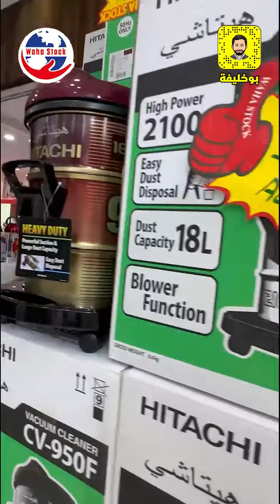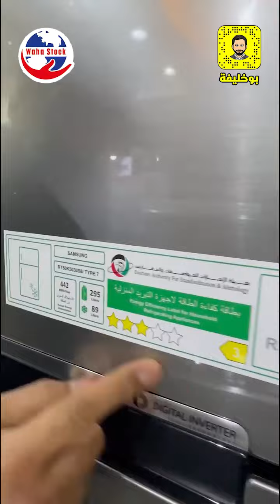واحة الاستوكات - دبي و في جميع الافرع اقوى العروض مع أخوكم بوخليفة من اليوم ولغاية 5-2-2023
واحة الاستوكات - دبي و في جميع الافرع
اقوى العروض مع أخوكم بوخليفة من اليوم ولغاية 5-2-2023
عجمان - جانب السوق الصيني - 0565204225
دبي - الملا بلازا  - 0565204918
ابو ظبي - فيستيفال بني ياس - 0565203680
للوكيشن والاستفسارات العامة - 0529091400